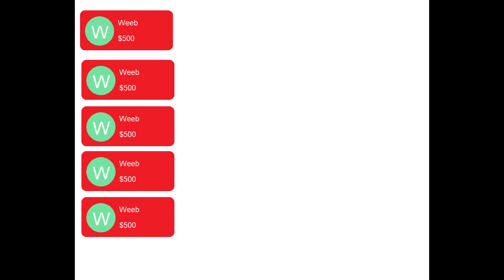cooking stream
Rushia